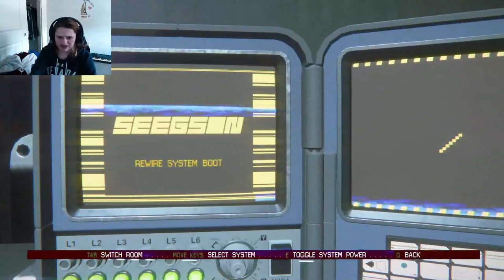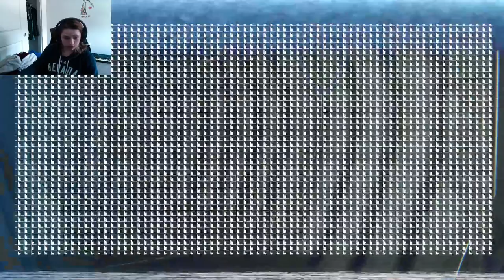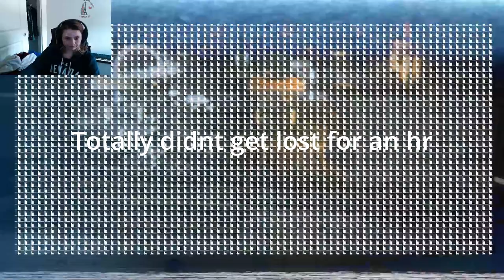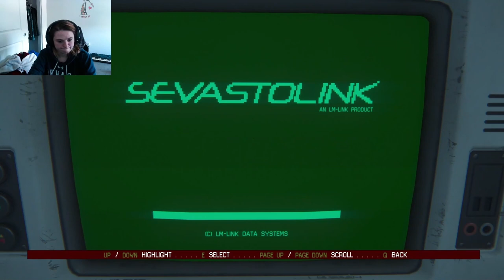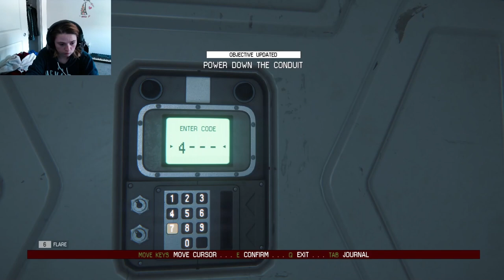NO SAMUEL |Alien: Isolation| pt.11